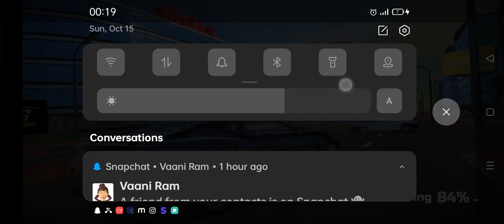RED TO BLACK CONVERT MY HONDA CIVIC Z BLACK WINDOW FULL MODIFY SHORT IN MY CHANNEL SHAOOW GAMING👑